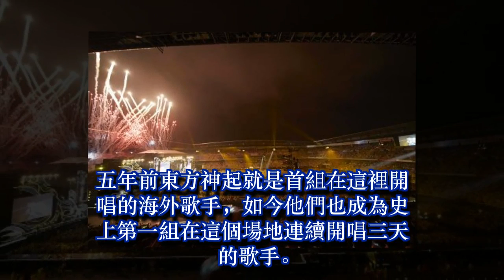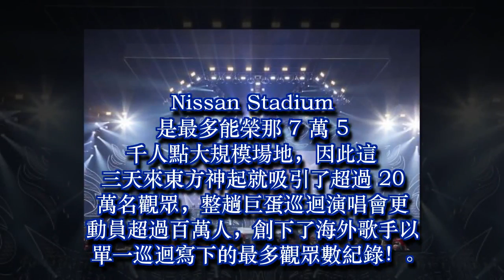不愧是公演之王！東方神起日巡華麗落幕 一次動員破百萬觀眾